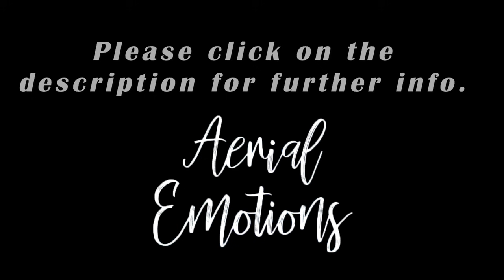5K Columbia In AMAZING Ultra HD Video Footage | Drone & Aerial Travel Videography In 5K UHD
5K Columbia In AMAZING Ultra HD Video Footage | Drone & Aerial Travel Videography In 5K UHD - Best viewed on 4K and 8K Devices like OLED / QLED displays.

Colombia, officially the Republic of Colombia, is a country in South America with territories in North America. Colombia is bounded on the north by the Caribbean Sea, the northwest by Panama, the south by Ecuador and Peru, the east by Venezuela, the southeast by Brazil, and the west by the Pacific Ocean.

If you would like to learn more about photography and videography then we recommend these training courses. We have used these in the past and thoroughly recommend them.

For videography and help using your DSLR camera for video, we recommend this course by world famous photographer "FroKnowsPhoto". He has gained a massive following in the photography world and rightly so. The guide was carefully designed to be invaluable to professional, hobbyist, and newbie photographers alike. You can find his world leading training course

For photography we recommend a course by famous youtuber Evan Sharboneau. I have personally followed Evan's videos for many years and have learnt alot from his training course. He has helped thousands of photographers create stunning images using digital cameras. When i first got into photography this was my "go to" guide. You can find his photography master class training course

If you would be interested in selling your photos / videos then we recommend having a look at the Photo Jobz website. We understand it can be hard when first starting out. Especially if you want to earn money from your work. This network can help you find potential buyers that need them for websites, catalogs, books, magazines, ads, and a variety of other uses. We thoroughly recommend you having a look

Canon EOS R5
DJI Mavic 2 Pro - Drone Quadcopter with 48MP Camera
DJI Mavic Air 2 - Drone Quadcopter with 48MP Camera
Canon EOS-1D X Mark III DSLR Camera
Canon EOS 6D Mark II DSLR Camera
Canon EOS 5D Mark IV Full Frame Digital SLR Camera
Canon EOS 60D 18 MP CMOS Digital SLR Camera
Nikon D780 DSLR
Nikon D850 FX-format Digital SLR Camera
Canon VIXIA HF G50 4K30P Camcorder
Canon XA40 Professional Video Camcorder
GoPro HERO8 Black - Waterproof Action Camera
GoPro HERO9 Black - Waterproof Action Camera
Acer Predator Helios 300 Laptop
MSI GE75 Raider Laptop
ASUS ProArt StudioBook 17 Mobile Workstation Laptop
Adobe Premiere Elements 2021
Pinnacle Studio 24 Ultimate | Advanced Video Editing
Purchases made through some store links may provide some compensation to Aerial Emotions